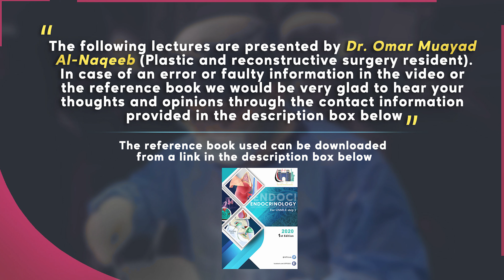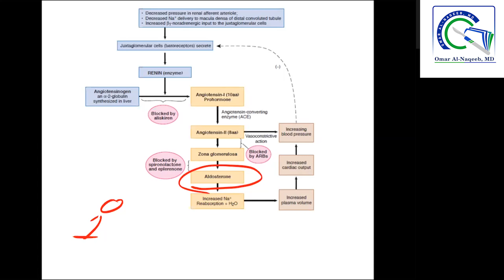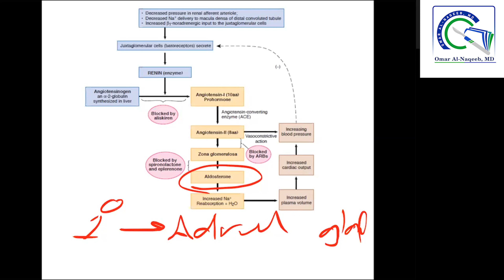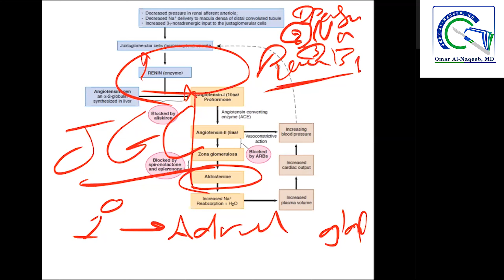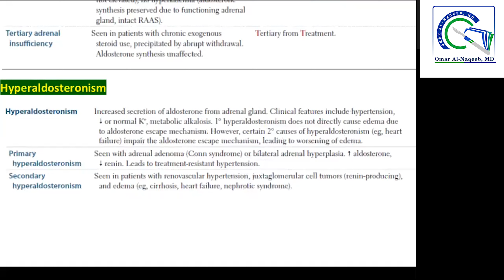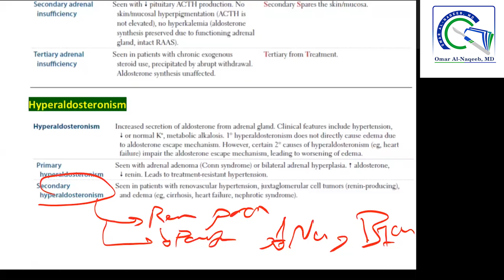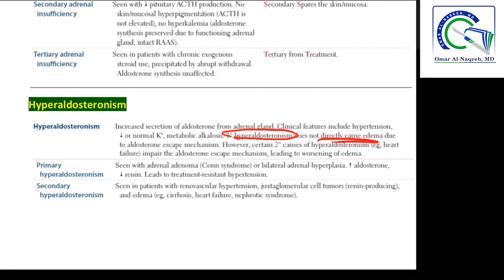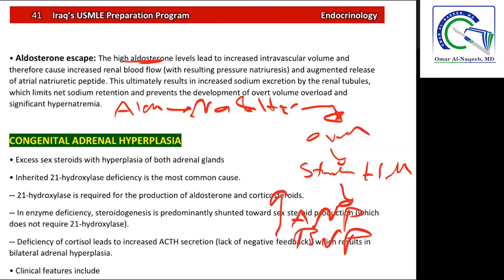Hyperaldosteronism || Aldosterone escape mechanism